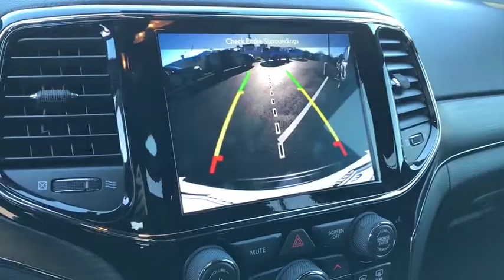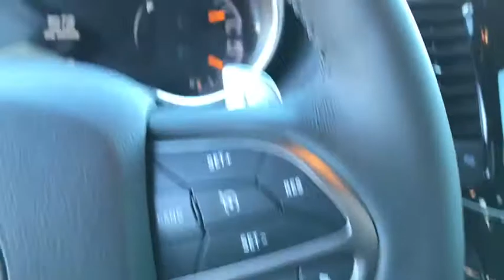2019 Jeep Grand Cherokee Peoria, Surprise, Avondale, Scottsdale, Phoenix, AZ 48449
Bright White Clearcoat New 2019 Jeep Grand Cherokee available in Peoria, Arizona at Moore Chrysler Jeep. Servicing the Surprise, Avondale, Scottsdale, Phoenix, AZ area.
2019 Jeep Grand Cherokee Limited X - Stock#: 48449 - VIN#: 1C4RJFBT4KC563875